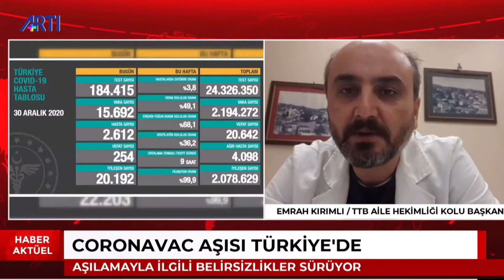Aşılama için yeterli aile sağlık merkezleri bulunuyor mu? - Emrah Kırımlı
çin'den getirilen coronavac aşısı hangi aralıklarla, ne zaman uygulanmaya başlanacak? aşılama için yeterli aile sağlık merkezleri bulunuyor mu? fiziki koşullar aşılanmaya uygun mu? aşı ilgili belirsizlikleri TTB Aile Hekimliği Kolu Başkanı Emrah Kırımlı ile konuşacağız.